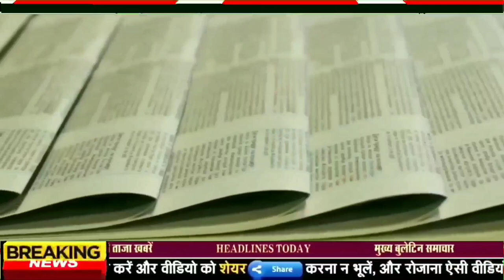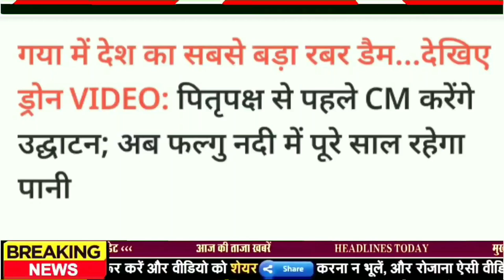आज 10 सितम्बर 2022,बिहार की ताजा खबर,bihar news,bihar ka news,Gaya news,bhagalpur news,biharinews